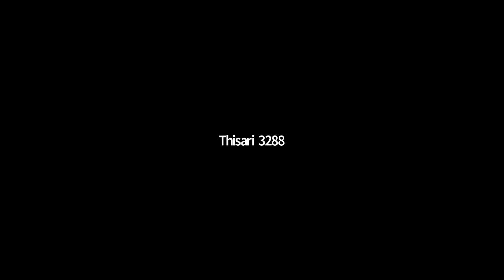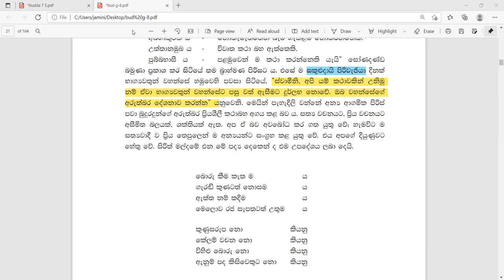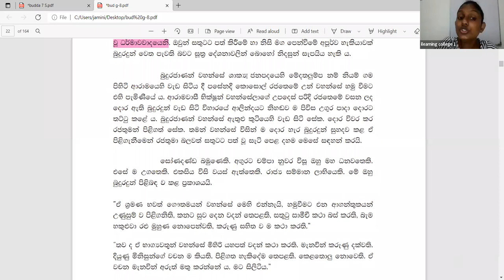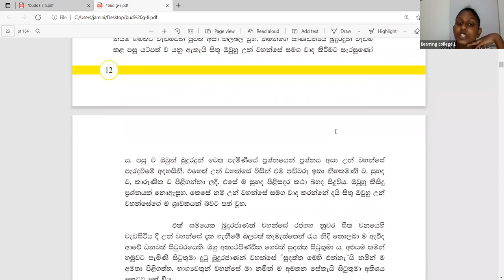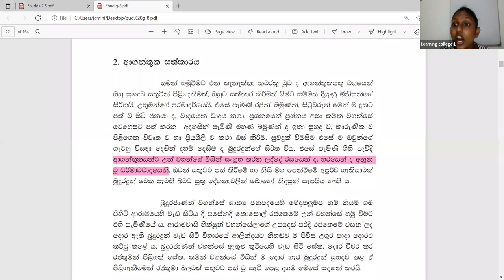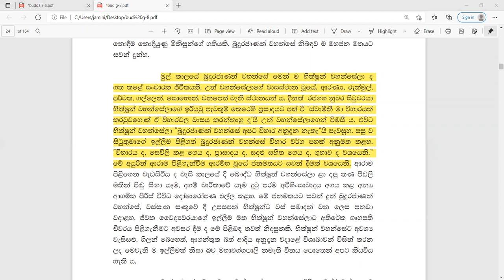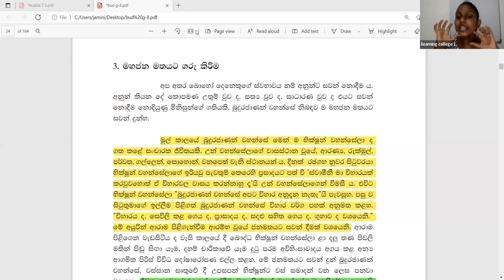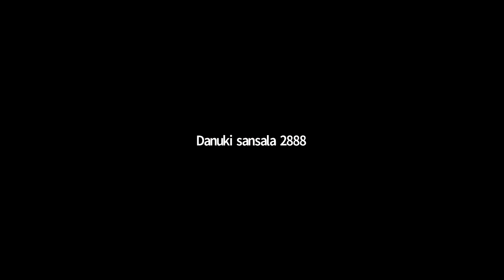8 ශ්‍රේණිය බුද්ධ ධර්මය Jan 22, 2022